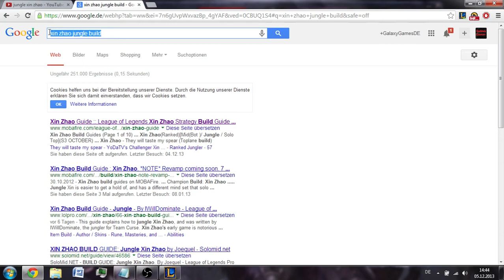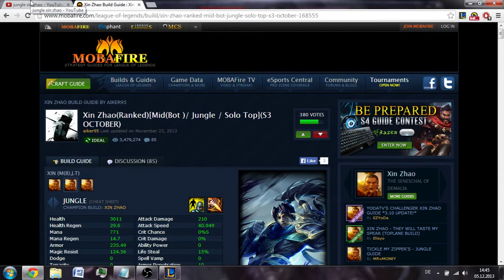Jungle Guide Anfänger League of Legends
Die einfachsten Basics. Schauen, Staunen, Genießen.